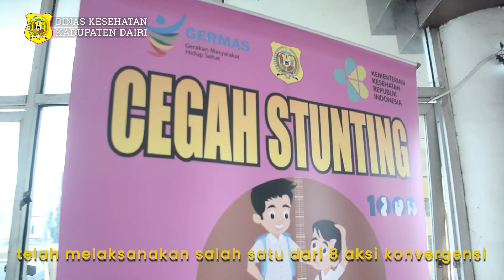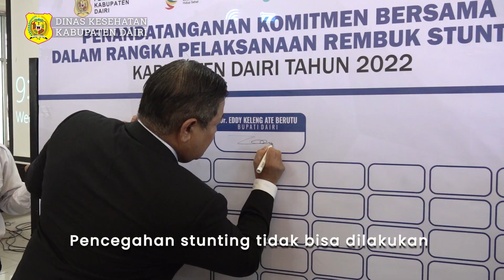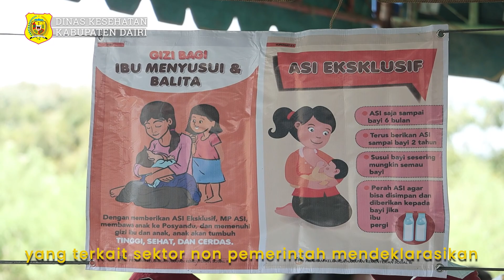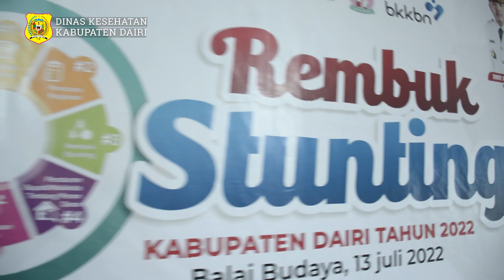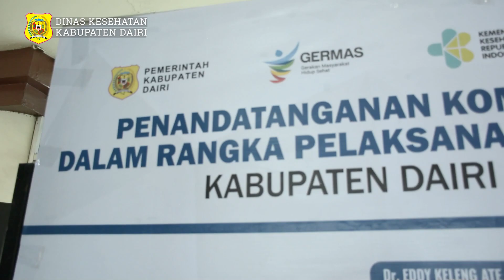REMBUK STUNTING KABUPATEN DAIRI TAHUN 2022